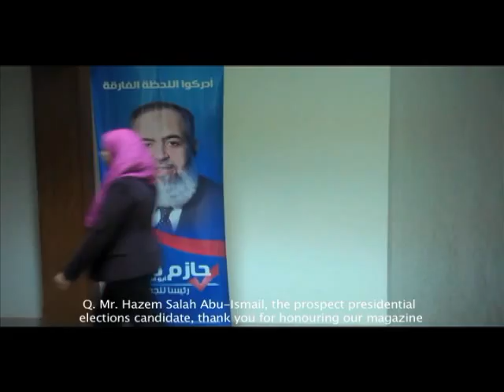Hiwar interview with Hazem Salah Abou Ismail